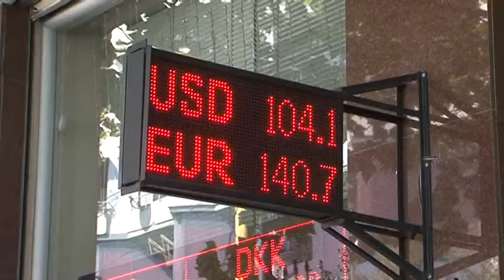KURSI I KEMBIMIT M1T1